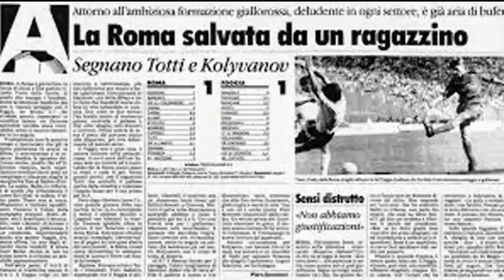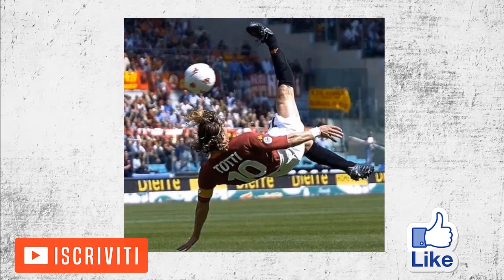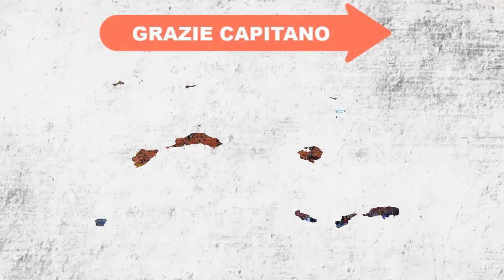FRANCESCO TOTTI L'OTTAVO RE DI ROMA | LA SUA STORIA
La storia  completa di Francesco Totti l'ottavo Re di Roma, ispirata a speravo de mori prima la serie su Totti.
In questo video parliamo della storia di Totti, dalle giovanili della Roma alla ascesa con la maglia giallorossa facendo riferimento a tutti gli anedoti ed i momenti più importanti della sua meravigliosa carriera; vittore nelle giovanili, lo scudetto 2001 il mondiale 2006 e tanto altro ancora.

💎Grazie Capitano FT10💛❤️

☑️ Seguimi sulla Piattaforma viola, li porto gamplay e live | giochiamo e divertiamoci insieme

► Attiva la 🔔 per ricevere le notifiche quando usciranno i nuovi video

L'attrezzatura e le altre cose che uso per fare video :
( Prezzi giusti ed accessibili in base alla qualità )

► Il mio computer, adatto e veloce per tutto, che puoi usare anche per il gaming
► La borsa ( comodissima ) che uso per portare il computer e tutti gli accessori
► La sedia da Gaming, comodissima e personalizzabile con il colore che vuoi
► La Webcam che uso per le live e per alcuni video ( consiglio un microfono apparte )
► Microfono Trust Gaming completo di tutto, compreso braccio e tre piede adatto per : PC Play Station 4 e Play Station 5

► Smartphone A52 con cui faccio alcune riprese per i video

► Il tre piedi che uso per fare le riprese ( adatto ed utile per tutti i tipi di cellulari )

► Il joystik che uso per giocare, adatto sia per la playstation 4 sia per il computer

► La TV con cui faccio tutto, adatta anche come monitor

► Cappellini nike tipo il mio

► INTER ⚫🔵
► La maglia personalizzabile con il tuo nome
► Cappellino fotonico, nuova edizione
► Maglie ufficiali nike

Acquistando QUALSIASI PRODOTTO ( anche che non sia l'oggetto del link ) su Amazon PASSANDO per uno di questi link, Amazon mi darà una piccola percentuale, a te non costerà assolutamente niente in più :-)